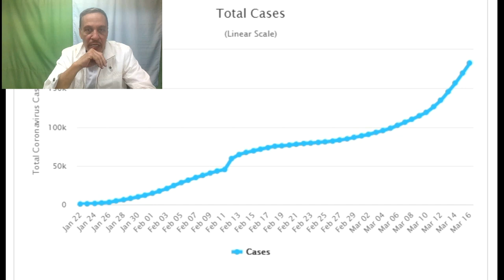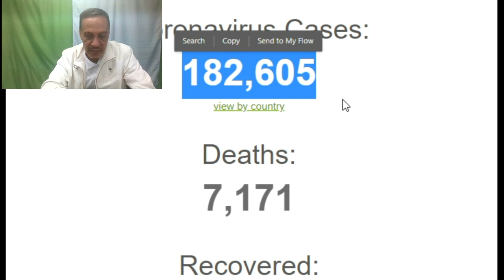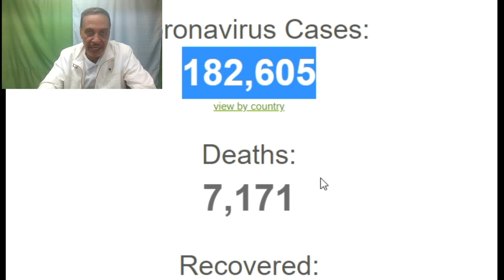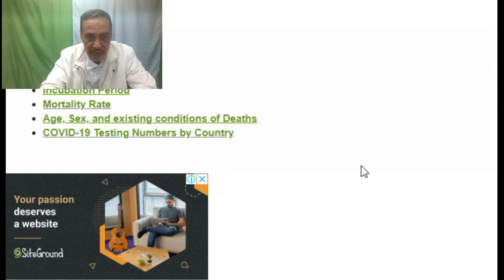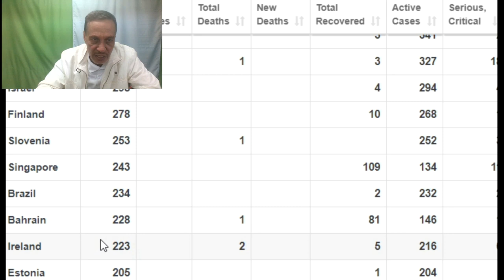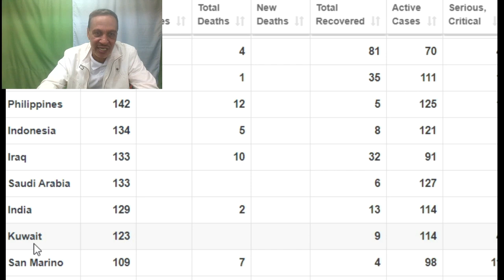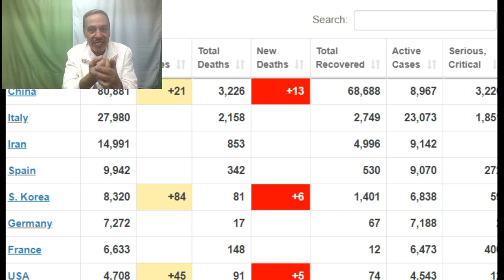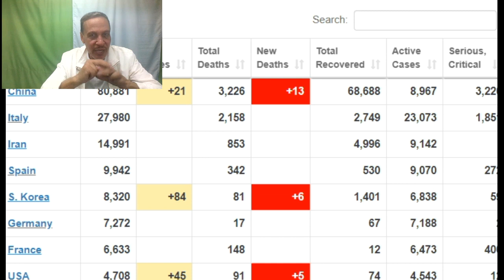تقرير 17 مارس - ماذا يحدث حول العالم وكيف تحمى نفسك وأسرتك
لتقييم خدماتنا الطبية على جوجل ، اضغط الرابط التالى